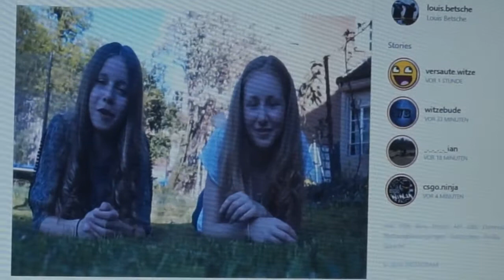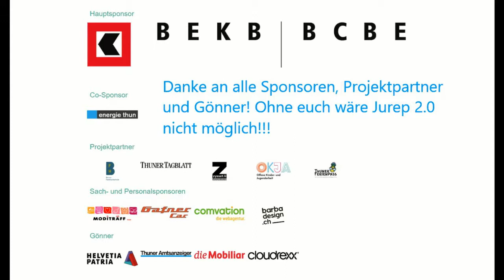Promovideo JuRep 2 0